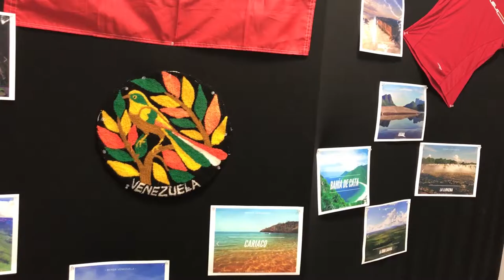City Vibes | World's of Creativity: Venezuela Hidden Paradise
The Columbia Art Center opened its doors every first Thursday of each month from 6:00 pm - 8:00 pm. On Thursday, June 6, 2019, the art center highlight Venezuela through art, dance, food, and music.